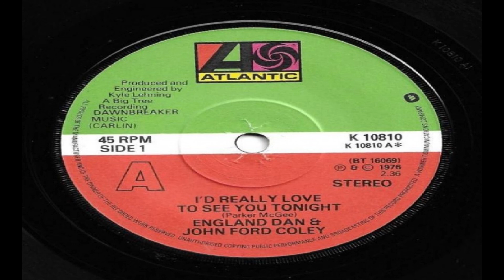England Dan and John Ford Coley - I'd Really Love To See You Tonight (1976)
England Dan and John Ford Coley - I'd Really Love To See You Tonight
Album: Nights Are Forever  (1976)